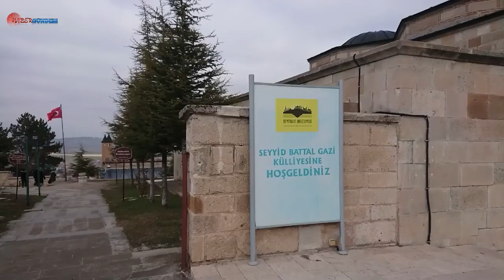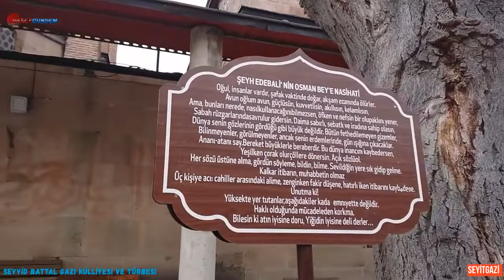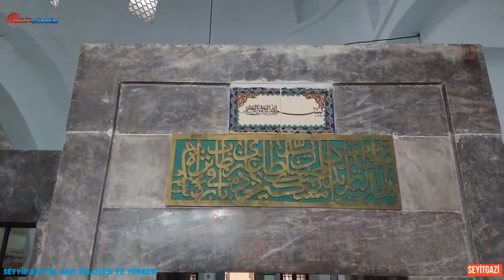Seyyid Battal Gazi Külliyesi ve Türbesi (Seyitgazi)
Seyyid Battal Gazi Külliyesi ve Türbesi

Söylenceye göre Seyyid Battal Gazi’nin kabri bir rüya sonucunda bulunur. I. Alaeddin Keykubat’ın annesi Ümmühan Hatun buraya önce bir türbe, ardından cami yaptırır. Günümüzdeki külliye türbe etrafında şekillenir. Osmanlılar, türbe ve camiye medrese, imarethane, tekke ve dergâh eklemişlerdir. Fatih Sultan Mehmet’ten itibaren II. Beyazıt ve Sultan I. Selim tarafından tamir edilen yapılar eklentilerle zenginleştirilir. Kanuni Sultan Süleyman, İran’a yaptığı seferler sırasında Seyitgazi’yi ziyaret eder, külliyeye bazı ilaveler yaptırır. Irak Seferi’ne giderken ordusu Seyitgazi’de konaklar ve Matrakçı Nasuh’a Seyitgazi minyatürü yaptırır. IV. Murat ise Revan Seferi sırasında buraya bir kervansaray yaptırır.

Seyitgazi, İstanbul-Bağdat-Hicaz yolunda yer alır ve hac yolculuğuna çıkanların da konaklama noktası olur. Bu durum dinî anlamda Seyitgazi’nin önemini artırır.

Külliye, medresesi ile İslami ilimlerin öğretildiği merkez olur. Külliye, önce Kalenderi dervişlerinin, sonra Bektaşiliğin merkezi hâline gelir. Rivayet odur ki Hacı Bektaş-ı Veli külliyeyi ziyaret eder ve Orhan Gazi’den burayı imar etmesini ister. Orhan Gazi, bin adet ev halkı oturtarak Seyitgazi’yi büyütür. Bu vesile ile külliye Bektaşilerin önemli bir ziyaretgâhı hâlini alır. Seyyid Battal Gazi veli, gazi ve seyit sıfatlarıyla her mezhep ve tarikattan bütün Müslümanların oldukça değer verdiği birleştirici bir isim olur.